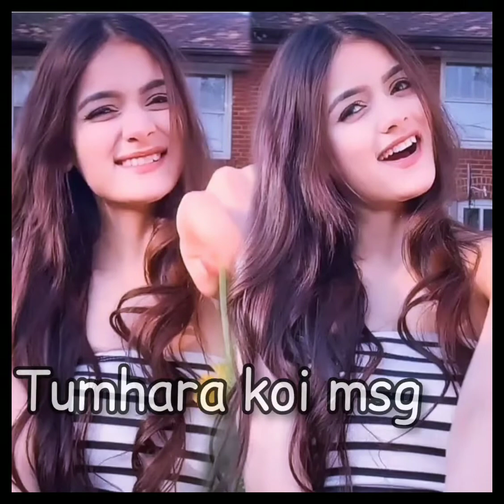Arj kiya hai...| Funny status | Whatsapp Status| Crazy girl status| New status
it's my voice
funny status whatsapp status new status crazy girl status funny video status funny thought.